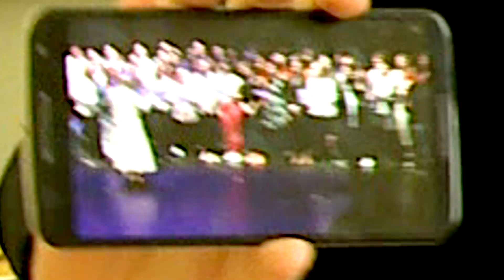P.S. 2020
Nechajte sa pozvať na Diecézne stretnutie mladých, ktoré sa koná 27., 28. a 29. marca 2020 v Nitre.